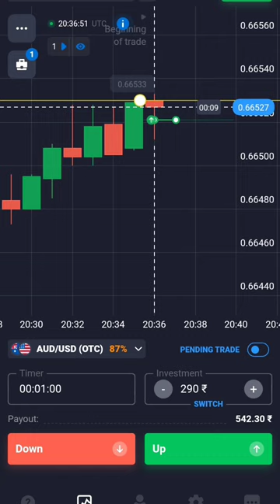candle reaction trading